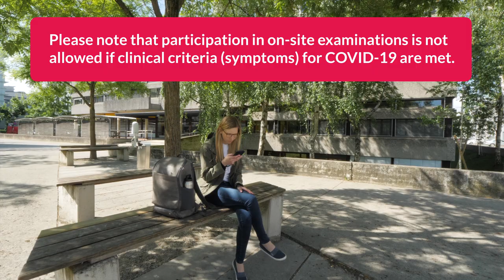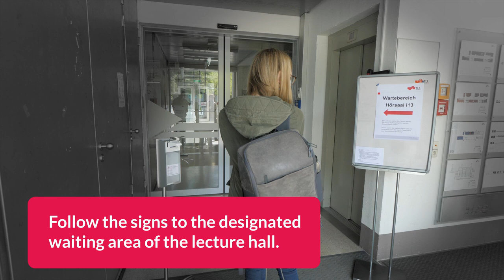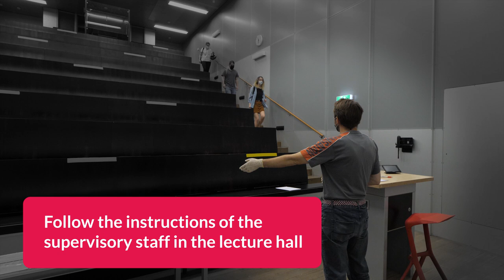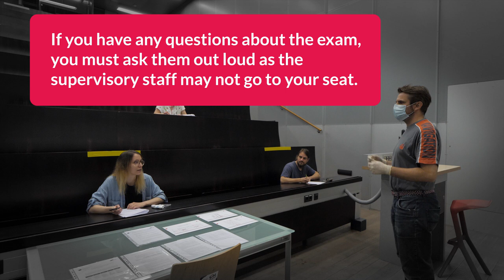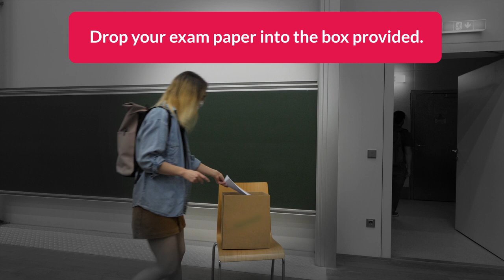[COVID-19] Procedure and behavioural guide for on-campus exams (students)